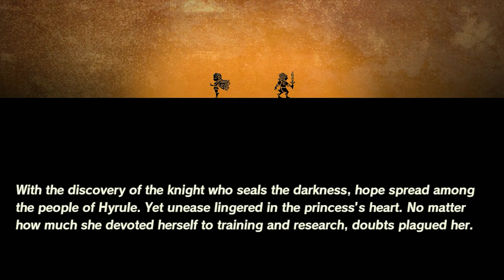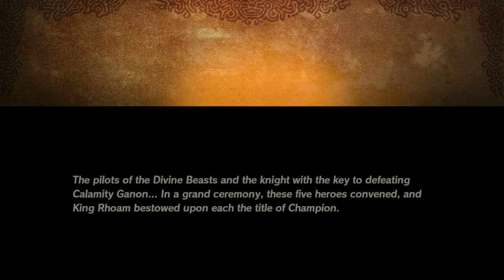Slapping Master Kohga's Dumb Belly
lots of urbosa in this episode so you know its a good one. also naboris is kinda op but im a big fan.

hyrule warriors age of calamity gameplay